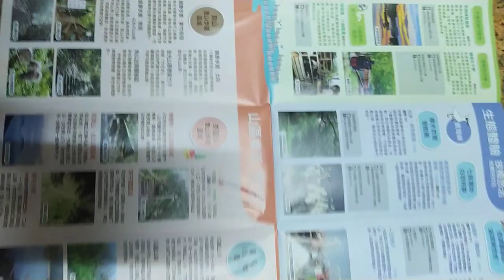VID 2023大台南#農鄉旅遊 觀光景點#文宣 i